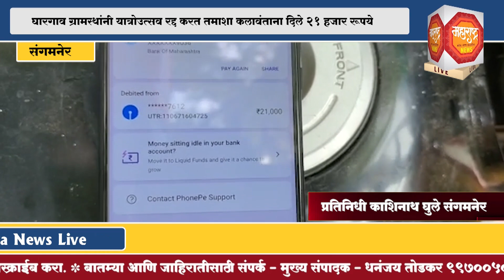घारगाव ग्रामस्थांनी यात्रोउत्सव रद्द करत तमाशा कलावंताना दिले २१ हजार रूपये